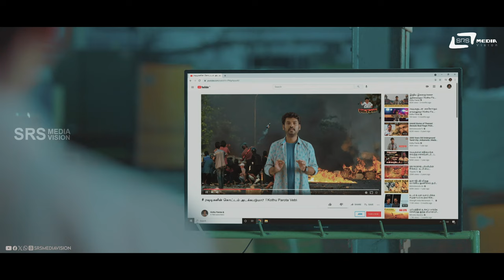ಹೊಡೆಯೋರು ನಾವೆ ಸುಮ್ನೆ ಇದ್ದೀವಿ, ನಿಂದೇನೊ ಸ್ಕೋಪು | Anjada Huduga | Comedy Scene - 04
Watch To The Hodeyoru Naave Sumne Iddive Nindeno Scoopu Comedy Scene - 04 From The Movie Anjada Huduga. Starring: Vemal, Misha Narang & others on SRS Media Vision Comedy YouTube Channel.
Film Name: Anjada Huduga
Director: Velu Doss
Producer: K.Annadurai